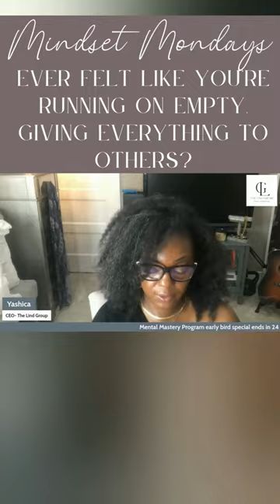Advice for when you're running on empty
it's okay to prioritize yourself. In this episode, we discuss the crucial importance of self-care. You deserve to be replenished too—let's explore the path to balance. 💖"

Feeling burnt out and running on empty? The full episode holds the key to reclaiming your energy and rediscovering your passion for what you do.